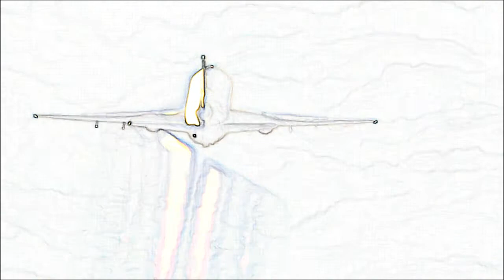CHEMTRAIL PROOF 2 ROBWHITE1010